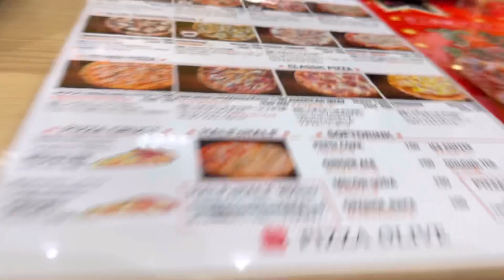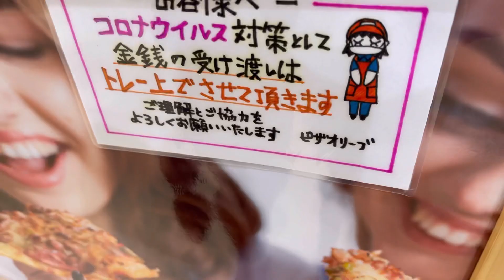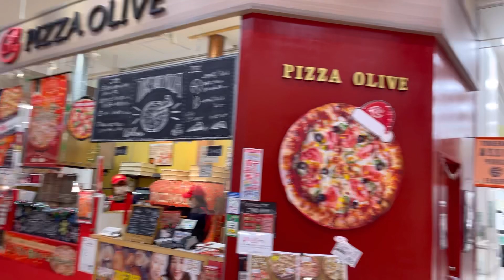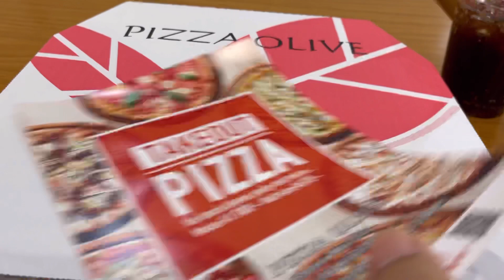ピザオリーブ Pizza Olive テイクアウトピザの焼きたてを食べてみた 湘南モールフィル店 辻堂グルメ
湘南モールフィル店の1階イートインスペースが復活したのでピザオリーブの焼きたてピザを食べてみました。「冷めても美味しい」コンセプトのピザオリーブですが、焼きたてはもっと美味しかったです。